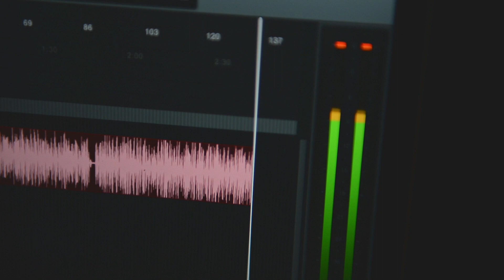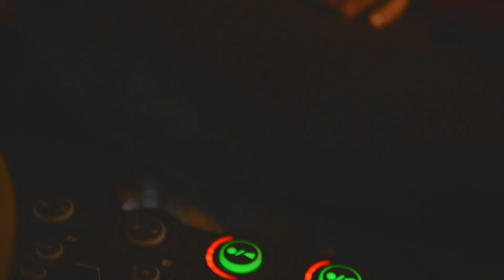Alex VERBIESE - Solo